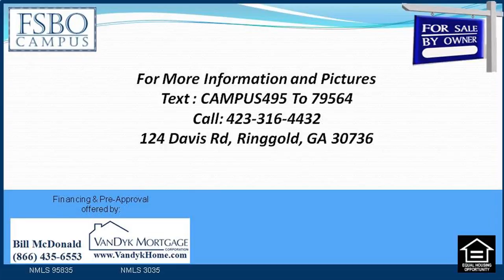4 bedroom Home for sale in Colemans Subdivision in Ringgold GA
4 bedroom Home for sale in Colemans Subdivision in Ringgold GA

4 bedroom Home for sale in Colemans Subdivision in Ringgold GA
3+ bedroom, 2-1/2 bathrooms + bonus room. There is a conventional family room or even study room, proper dining area, eat-in kitchen area , den, half bath, laundry room, and huge bonus area on the main floor . Many new floors for the main floor, includin over six-hundred square feet of lovely travertine natural stone for high traffic durability. Upstairs are three bed rooms (with newer carpet) and two bath, as well as a walk-in storage space attic room. House has been  constantly regularly up to date with completely new paint, floors, light along with vanity/sink fixtures. New roofing  in 2007. Brand new hug deck in 2011. Wonderful yard view of the White Oak Mountain range. Zoned for Ringgold Primary as well as Ringgold Middle/High Schools. Hassle-free area is 3 miles between East Brainerd and Ringgold at 124 Davis Rd, Ringgold.

4 bedroom Home for sale in Colemans Subdivision in Ringgold GA

4 bedroom Home for sale in Colemans Subdivision in Ringgold GA :
00:00:05  124 Davis Road Ringgold GA 30736
00:00:22  4 bedroom Home for sale near Ringgold Primary School in Ringgold GA
00:00:39  4 bedroom Home for sale near Ringgold Primary School in Ringgold GA
00:00:56  124 Davis Road Ringgold GA 30736
00:01:13  4 bedroom Home for sale near Ringgold Primary School in Ringgold GA

6/25/2014